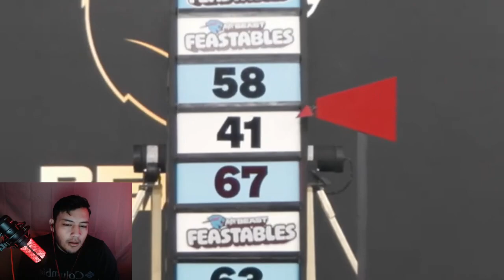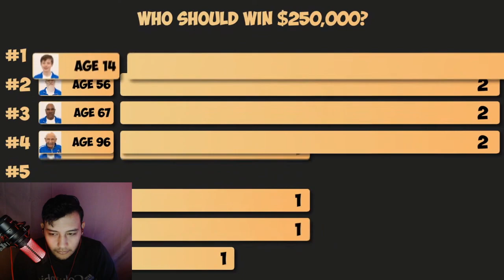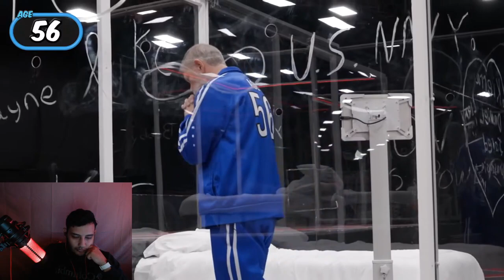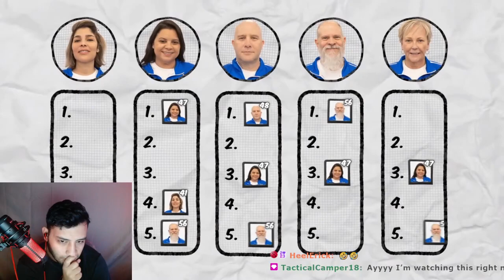Jonathan Reacts to Mrbeast Ages 1 - 100 Decide Who Wins $250,000 !!